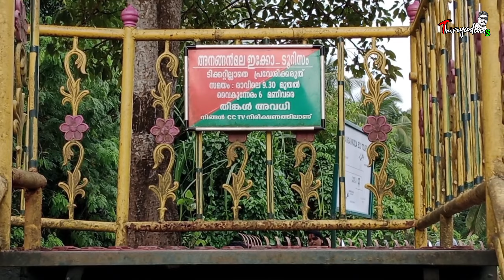ഹനുമാന്റെ കൈയബദ്ധത്തിൽ ഉണ്ടായ അനങ്ങൻ മല